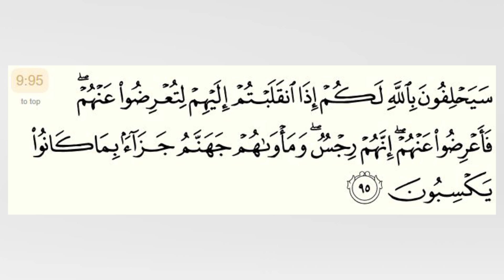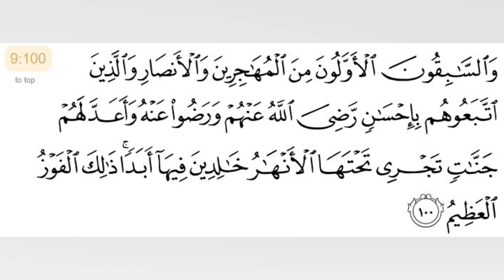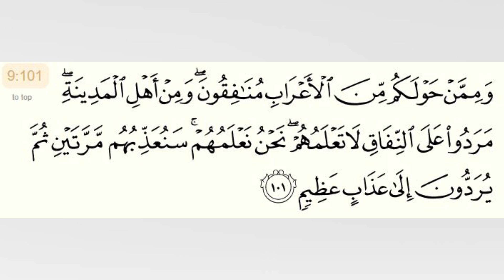(Cashirka 153-aad) Sheekh Cabdi Xayi iyo Tafsiirka Qur’aanka Kariimka.)